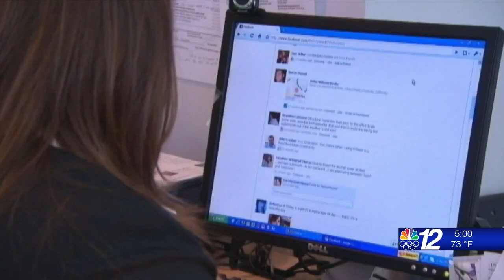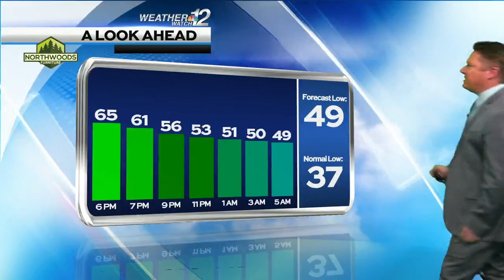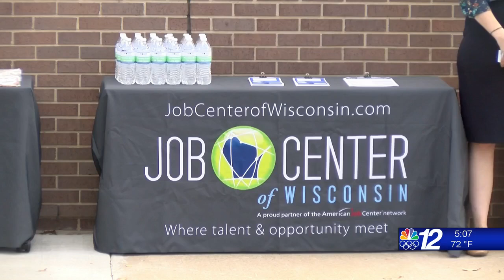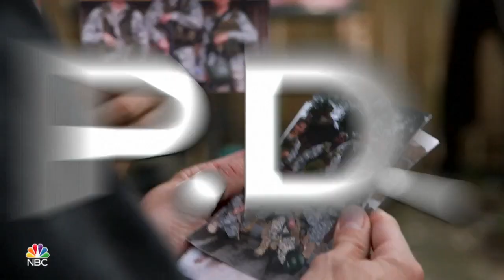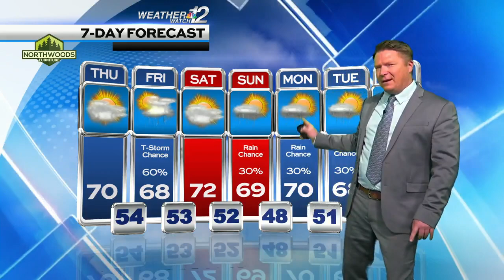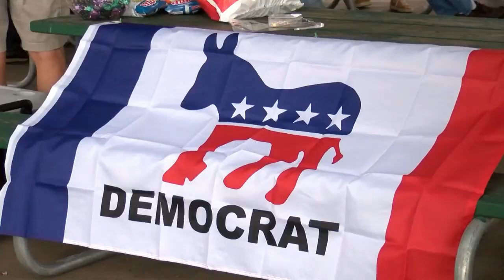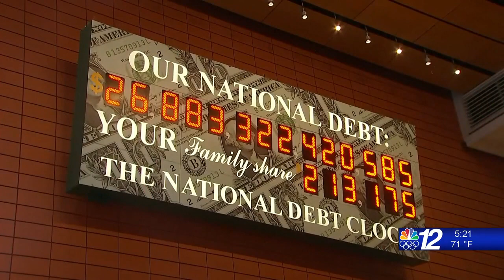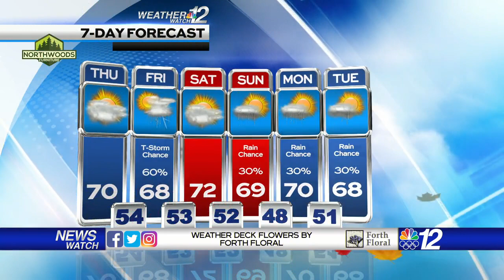5pm Newscast 10-06-21